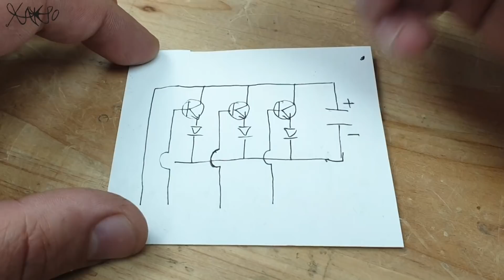How To Make Water Level Meter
Its a simplest water level meter made with 6 components, 3 NPN
transistors and 3 color leds.Work from 3 to 5v.
Hackscribe for more awesome videos,thanks